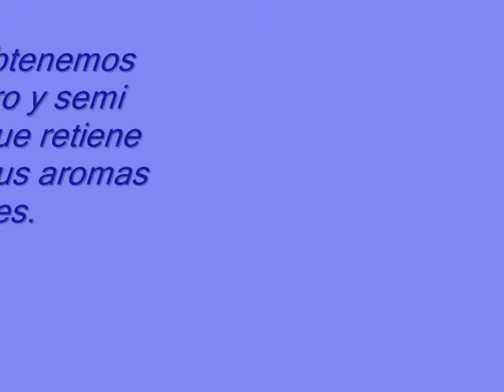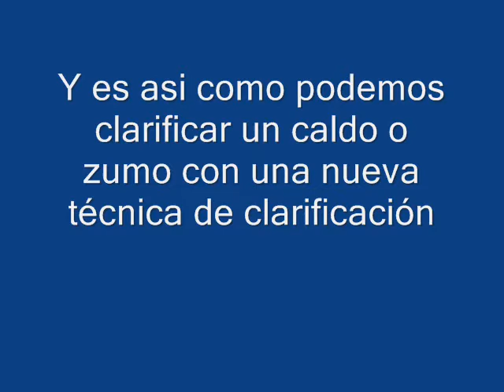Sinéresis de Geles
Por alumnos de la universidad San Ignacio de Loyola